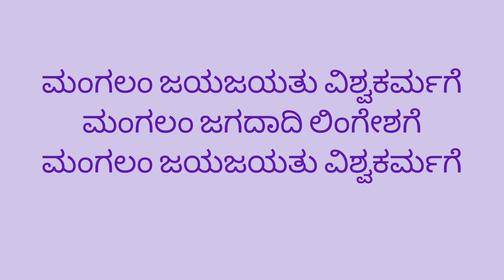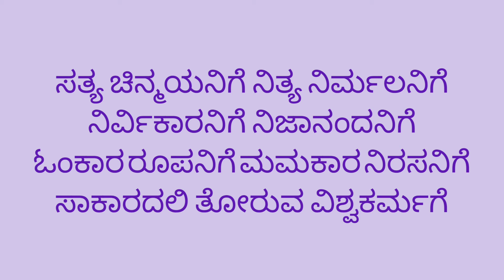Sri Vishwakarma Song by Smt. Ganga Hombal, Bengaluru.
SKVMM